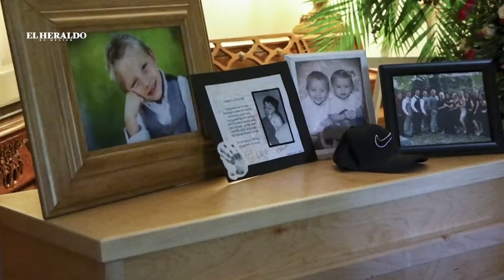Claudia Pavlovich se comprometió a darle justicia a los LeBarón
La gobernadora de Sonora, Claudia Pavlovich, acudió al primero de los dos funerales de la familia LeBarón, llevado a cabo en la comunidad de La Mora.